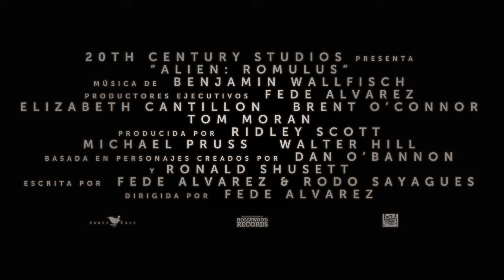ALIEN ROMULUS Trailer (2024) SUBTITULADO [HD]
Good (2024) Trailer SUBTITULADO
Good (2024) Trailer SUBTITULADO EN ESPAÑOL